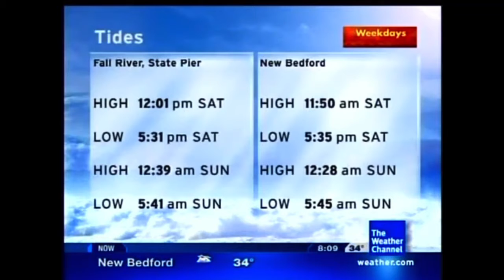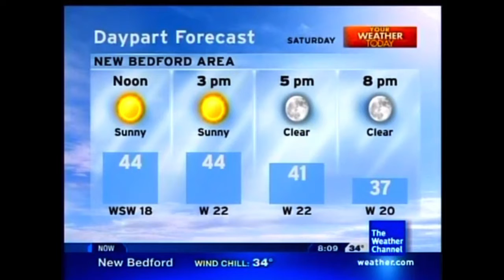Surrounded - Ryan Farish (Aired January 2008)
January 2008 Overnight 7 *Disclaimer No Intention for any copyright infringement or monetary gain, i do not work for The Weather Channel or it’s Partners. i am a fan of the Local On The 8s that showcased this beautiful music from 2000 to 2012. All Playlist songs are as they aired on The Weather Channel on these exact months and years for nostalgic, historical and entertainment purposes only.*